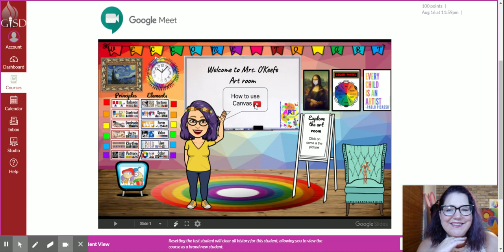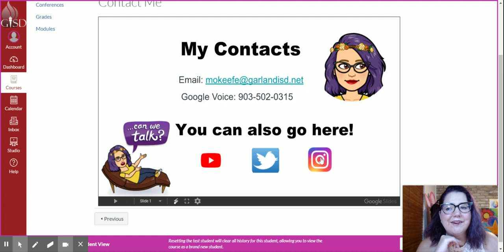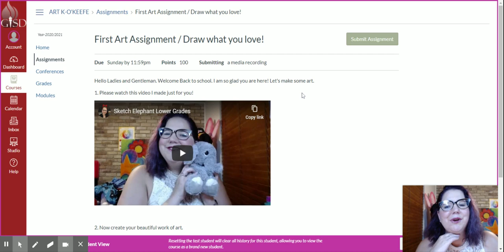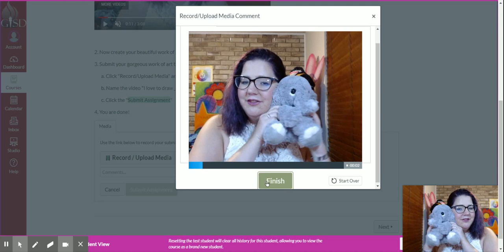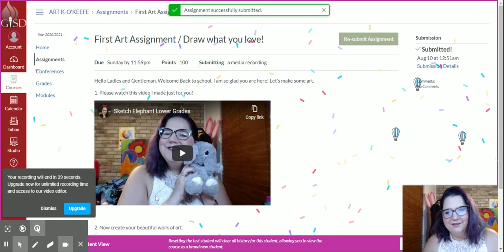How to Navigate Mrs. O'Keefe's Art Canvas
Here is a video on how to use my canvas art classroom.